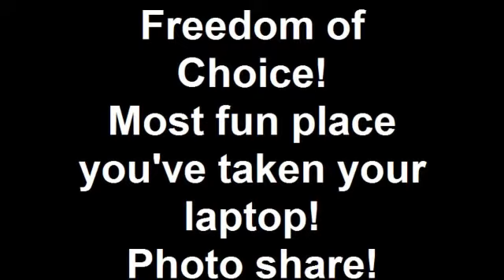Freedom of Choice! Most fun place you've taken your laptop-office